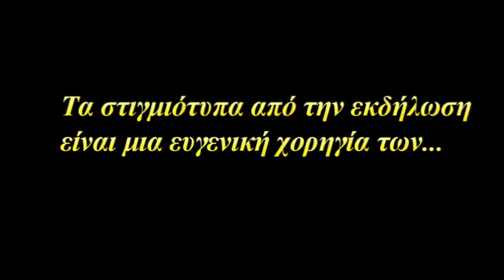"1ο Porta Kids Run". Πύλη: 17/6/2018